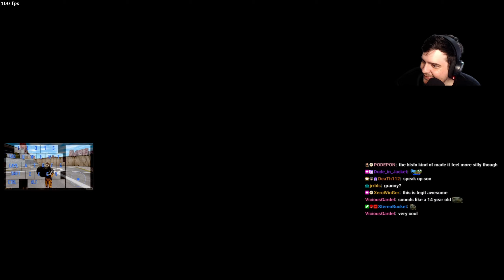Hunt Down The Freeman Classic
This mod is being developed by the HDTFC Committee. I honestly expected that this demo was going to be a shitpost but i was completely wrong. It’s actually extremely high quality with some very cool models and weapons. Very good shit! Looking forward to the future of this mod!